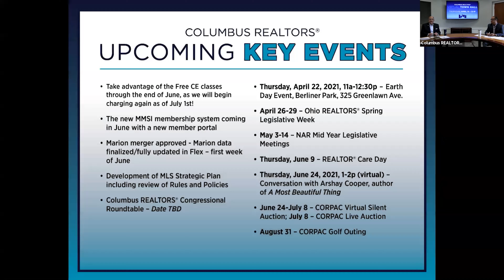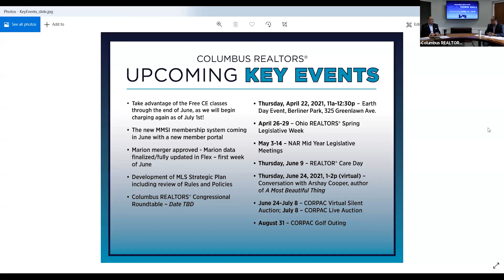Live Town Hall 4/15/21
During this first-ever live Town Hall event, 2021 President Michael Jones and CEO John Geha shared information and answered questions on clear cooperation/coming soon, curb offers, and lockbox access changes as well as the Marion merger, MLS class action lawsuit, DOJ/NAR negotiated settlement and more.

They also recording an additional segment to answer those questions that weren't able to be addressed during the hour long event.

T360.com
RISMedia.com
Inman.com
RealDeal.com
RealTrends.com